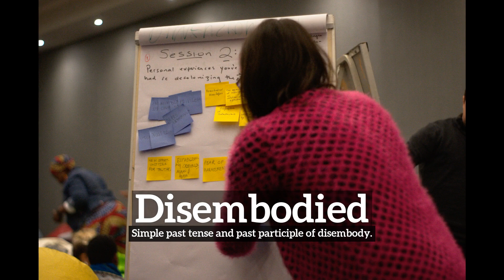How Does Disembodied Look? | What is Disembodied? | How to Say Disembodied in English?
Learn how to pronounce disembodied with Imago Spectrum.

What is disembodied?
How does disembodied look?
How to say disembodied in English?
What does disembodied represent?
What is the defintion of disembodied?

Imago Spectrum allows you to easily memorize common English words and phrases by joining visual and auditory learning environments into a short video. Focus on the images and repeat disembodied several times for best retention results.

In this video we are speaking the word, disembodied. Do take note of how disembodied is spelled.
The definition of disembodied is listed below the word in the video.
Disembodied:  Simple past tense and past participle of disembody.